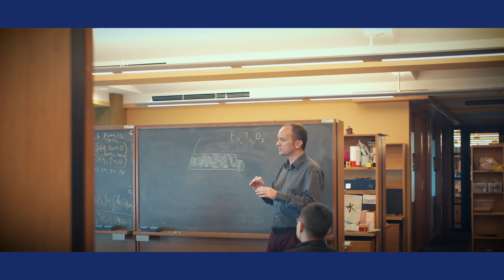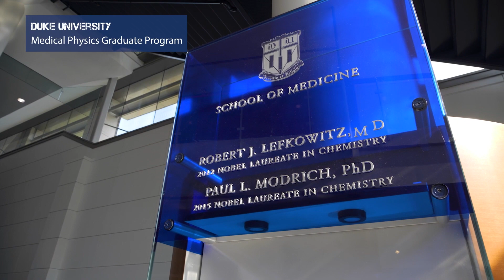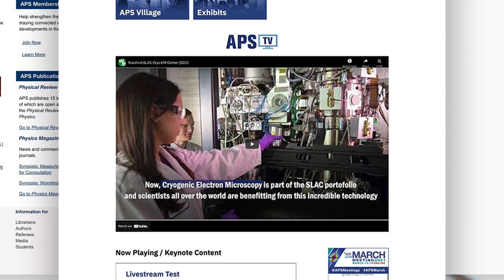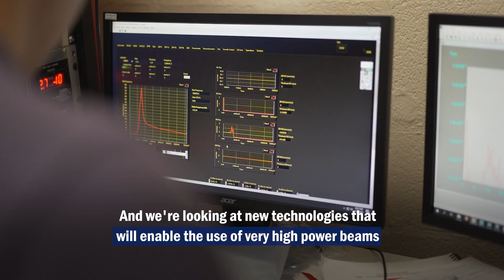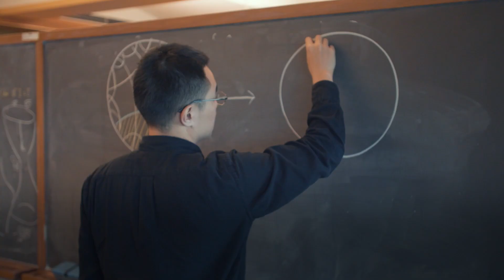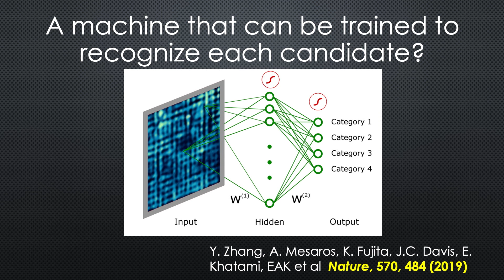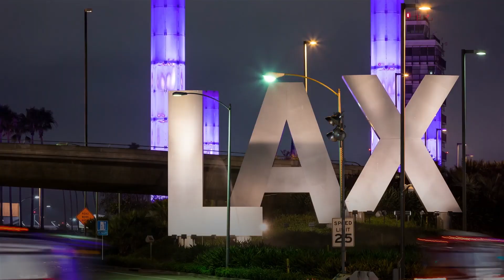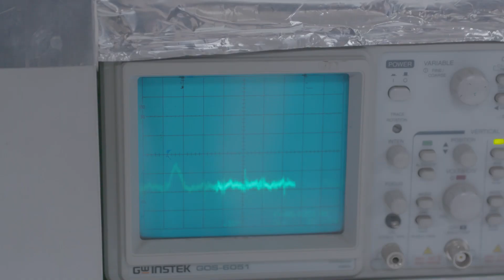APS TV at APSMarch - Episode 3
Welcome to Episode 3 of APS TV bringing you all the news and developments from APS’s virtual, 2021 APS March Meeting. In 2021, physics has never been more important in addressing society’s challenges and APS TV talks to Interim Director of Government Affairs at APS, Mark Elsesser about policy priorities. We also hear from Theodore Hodapp on Effective Practices for Physics Programs and machine learning from Kavli Symposium participant, Eun-Ah Kim, from Cornell University.

We’ll also have special reports from laboratories around the world, leading in cutting edge physics research including: Washington State University, Institute for Shock Physics, Crocker Nuclear Laboratory's Cyclotron at UC Davis, University of Tsukuba, Plasma Research Center, Center for Bright Beams (CBB) at Cornell University, Theory of Quantum Matter Unit at the Okinawa Institute of Science and Technology Graduate University, UCLA, Center for Quantum Science and Engineering (CQSE), Cluster of Excellence ct.qmat - Complexity and Topology in Quantum Matter, Inter-University Accelerator Centre, India.